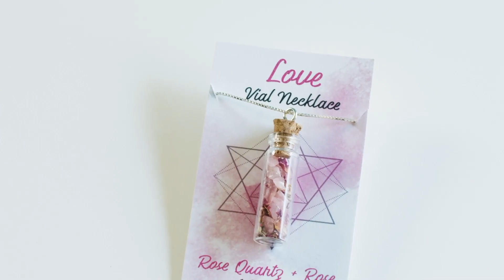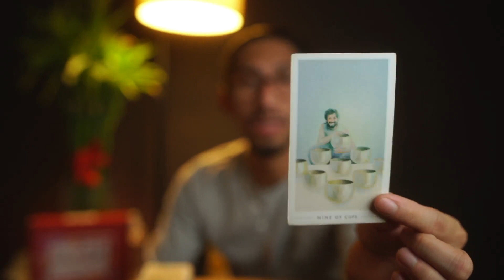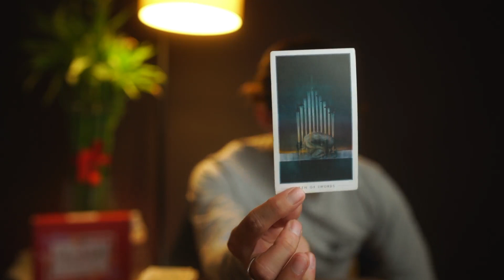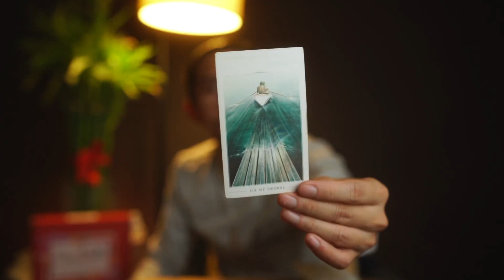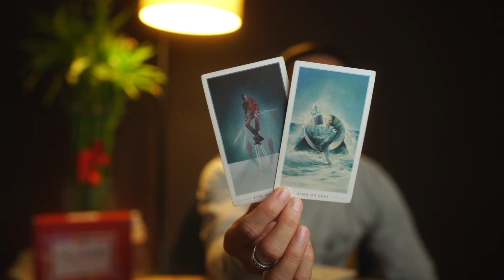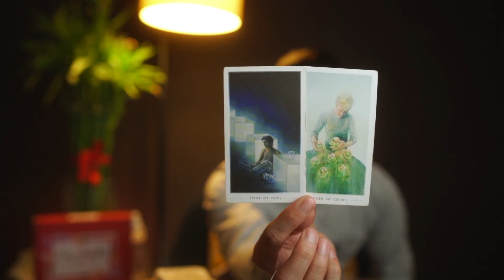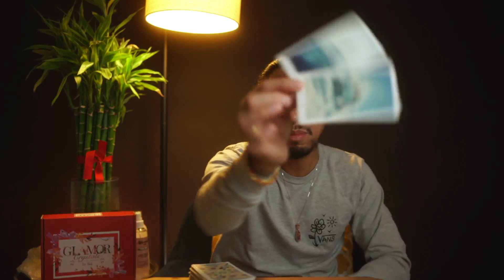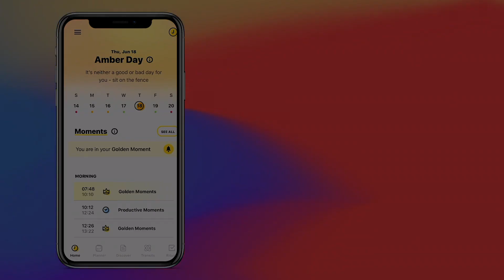VIRGO - "WHAT'S MEANT FOR YOU WILL BE FOR YOU" JUNE TAROT AFTER DARK